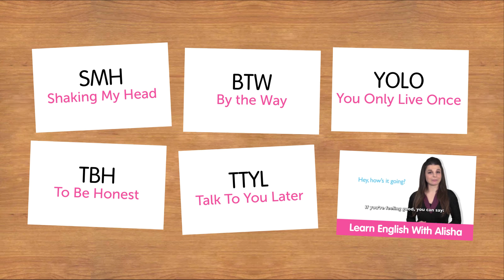Weekly English Words with Alisha - Internet Lingo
Want to learn to speak even more English the fast, fun and easy way? Then sign up for your free lifetime account right now,

This week Alisha will teach you five internet acronyms, only she doesn't know what they are yet!
In this fast-paced weekly series, learn off-the-cuff English with Alisha! She's been given five words and will explain and teach them to you using sample sentences she makes up on the spot.